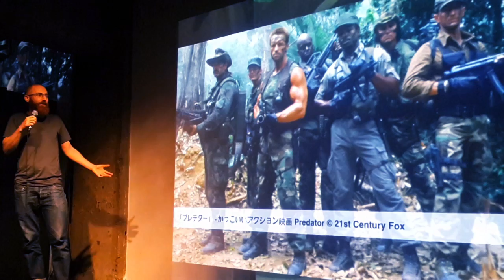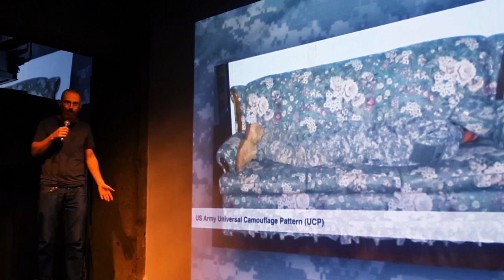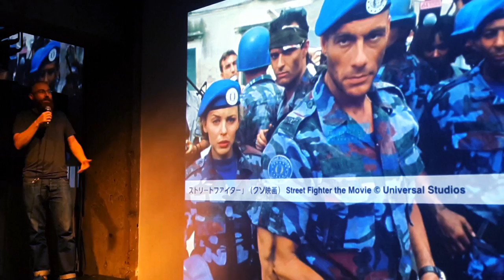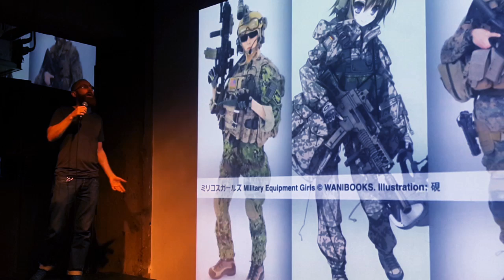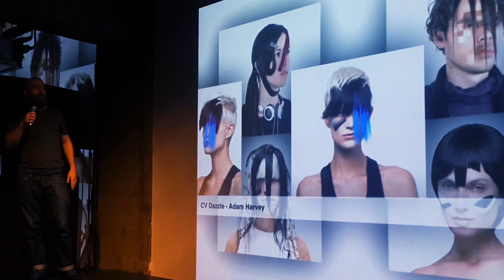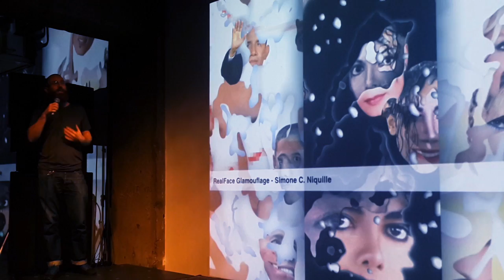Camouflage: The New Plaid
Presented by Sjef van Gaalen - April 22, 2015.
PechaKucha Tokyo vol. 124 @ Superdeluxe Roppongi

Many thanks to those who shot & edited but refuse to take credit.